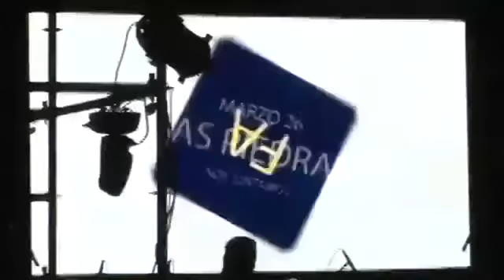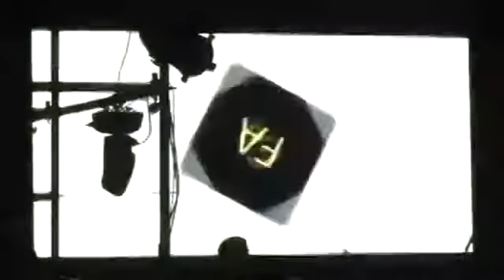Frente Amplio. Acto 26 de marzo 2017 La Piedras